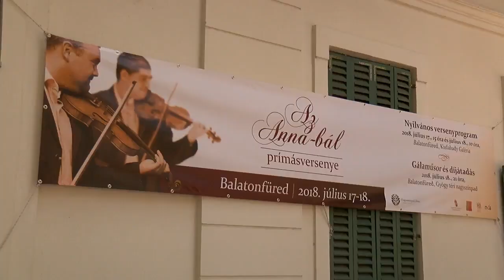Egri muzsikus lett a legjobb prímás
Az Anna-bált megelőző hagyományos prímásverseny gáláján szerda este hirdették ki, hogy az idei népzenei verseny egymillió forintos fődíját a 32 éves Kovács Márton Bence nyerte el, ezzel jogot szerezve arra is, hogy a jövő évi Anna-bálon játsszon. A győztes a kétnapos versenyen kötelező műként egy erdélyi faluból, Magyarpalatkáról adott elő muzsikát, szabadon választottként pedig a felvidéki Gömörről, egy alsókálosai darabot játszott. A mindig nagy érdeklődés mellett zajló gálát ezúttal kevesen nézték a helyszínen, az eső sokakat elriasztott.